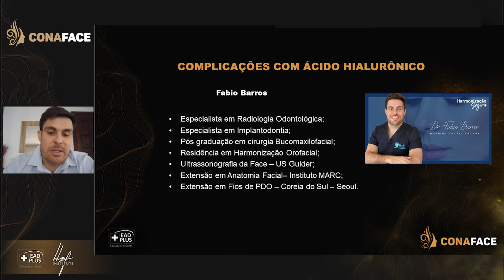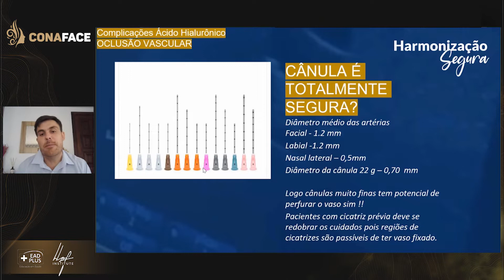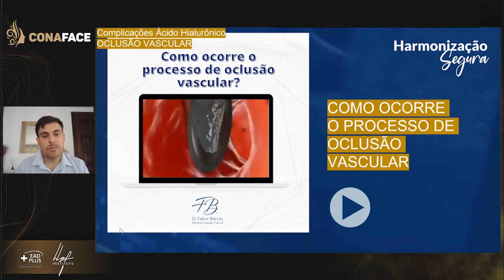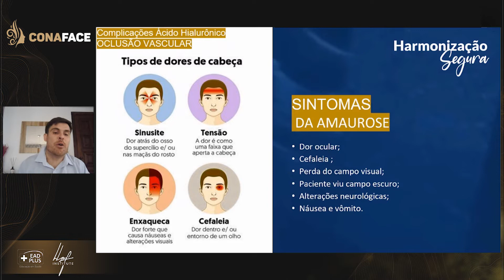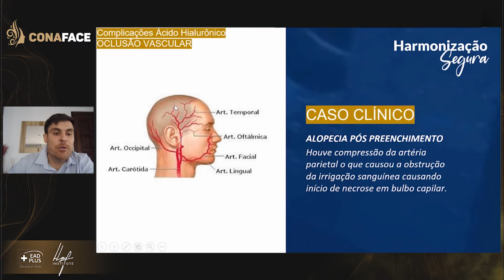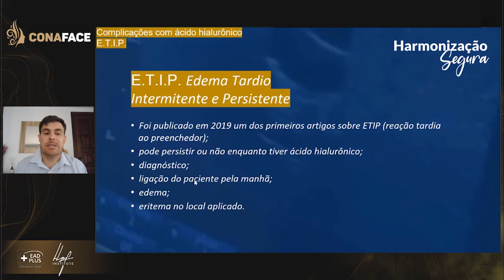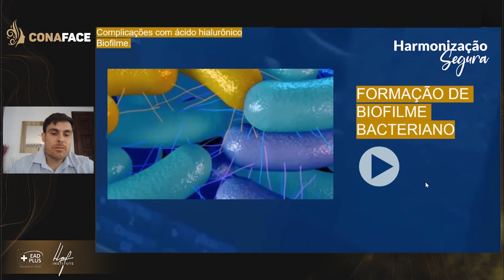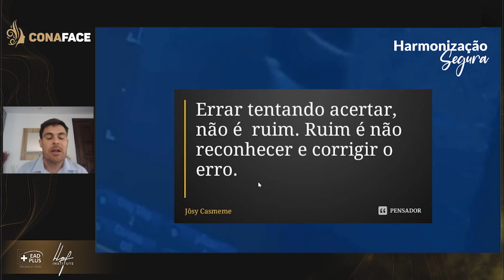Complicações com ácido hialurônico